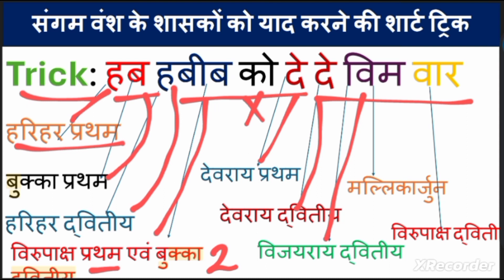दक्षिण भारत के इतिहास में संगम युग। संगम वंश के प्रमुख शाशक ।संगम काल शार्ट ट्रिक। Sangam kaal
संगम वंश के प्रमुख शाशक

संगम वंश के  शासकों को याद करने की शार्ट ट्रिक। संगम काल।
sangam vansh। दक्षिण भारत के इतिहास में संगम युग। दक्षिण भारत का इतिहास
sangam vansh
sangam vansh ke  pramukh  shashak
sangam vansh by Khan sir
sangam vansh history in hindi
sangam vansh  history in India
sangam vansh study 91
sangam vansh mcq
sangam vansh Lucent
sangam vansh objective question
sangam vansh ke bare mein
sangam vansh ka itihaas sangam vans
sangam yug ke pramukh shashak
sangam yug ke शासकों  की ट्रिक
sangam yug ke pramukh shashak trick se kse yaad krein
sangam kaal ke pramukh shasak
sangam yug ke shasak
sangam yug ke pramukh shasak
sangam yug ke shasakoun ki short tricks
sangam kaal ke shasak trick se kse yaad krein
sangam kaal ke shasako ki best trick
sangam yug ke shasako ki super trick